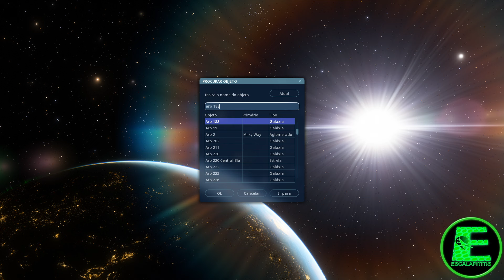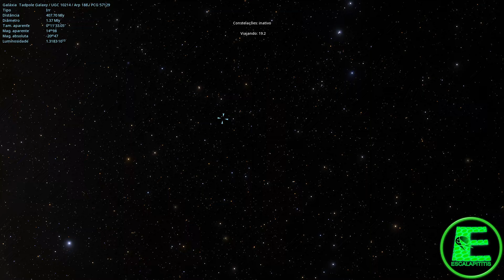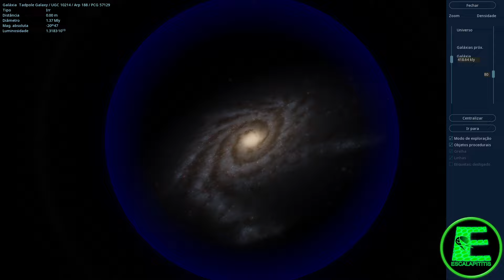Colisão no espaço formou a Galáxia do Girino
A Galáxia do Girino é uma galáxia espiral barrada interrompida localizada a 420 milhões de anos-luz da Terra, na constelação de Draco. Sua característica mais marcante é uma trilha de estrelas com cerca de 280.000 anos-luz de comprimento. Seu tamanho foi atribuído a uma fusão com uma galáxia menor que se acredita ter ocorrido há cerca de 100 milhões de anos.